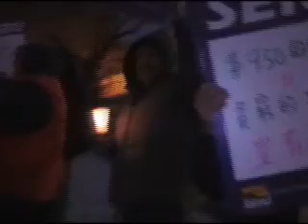Homecare Vigil to Protect Vulnerable Residents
Homecare workers organized a candlelight vigil Dec. 8 to shed light on proposed Santa Clara County cuts that would impact the elderly and disabled residents who depend on homecare services.